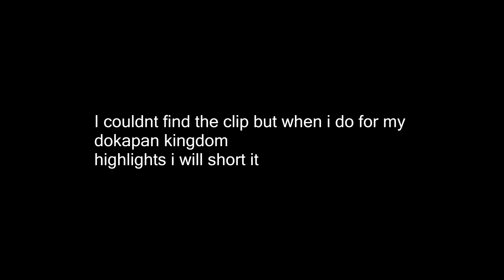YOUR GUIDING ME TO DANGER!! Dokapan Kingdom (76)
This episode burned a fire in the john in order to make sure we were not going to finish the game outta spite.